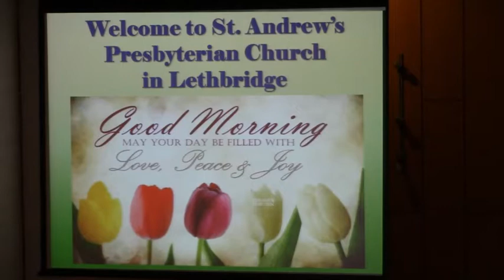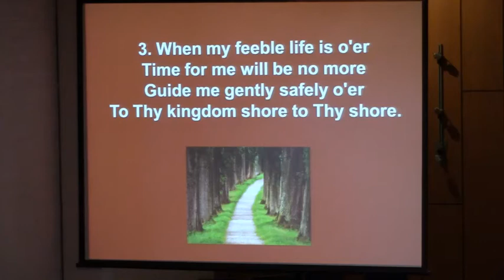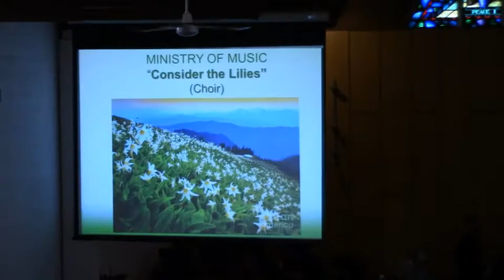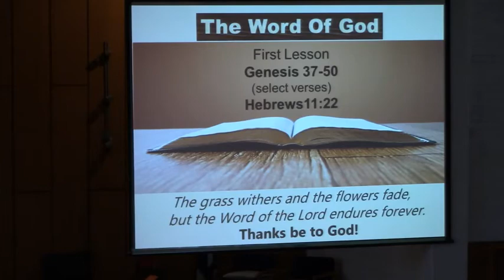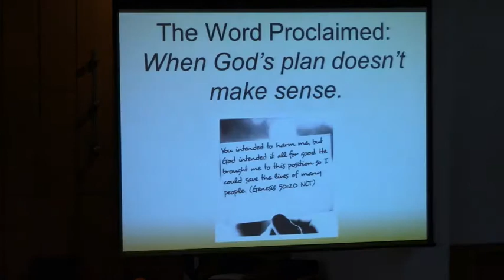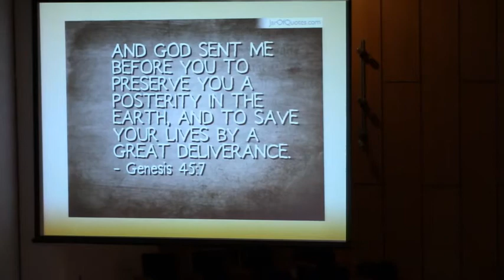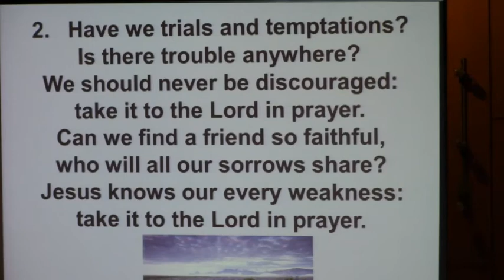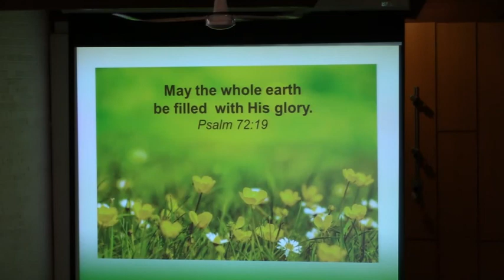St. Andrews Presbyterian of Lethbridge Alberta Church Service, May 15th, 2022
St. Andrews Presbyterian of Lethbridge Alberta Church Service, May 15th, , 2022 -  FILMED LIVE